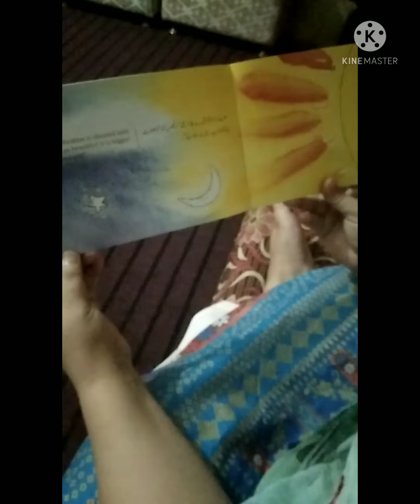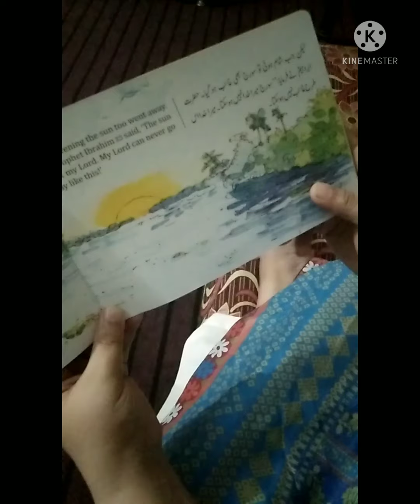story.Hazrat ibrahim.vlog 8 part 2#& cooking.